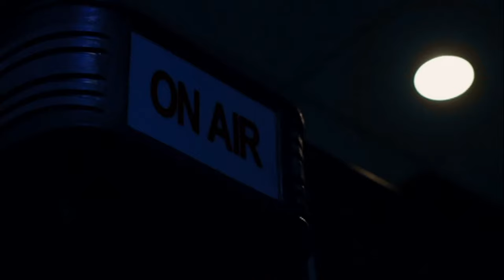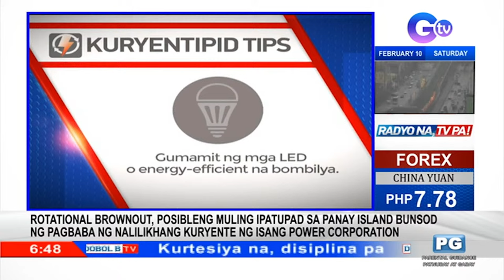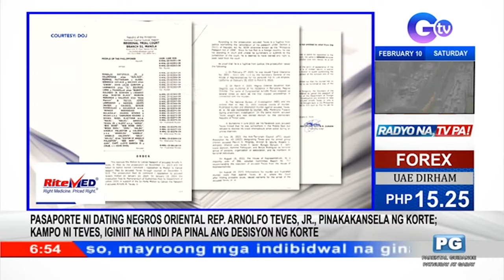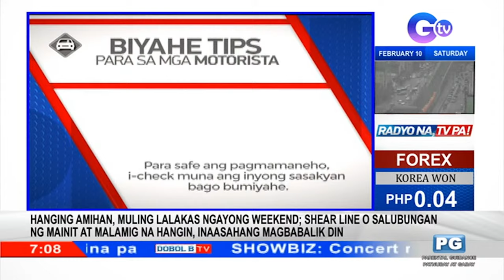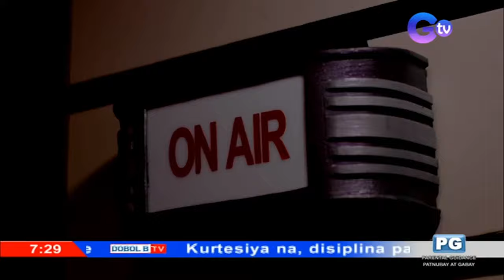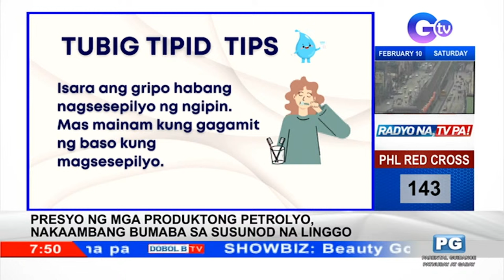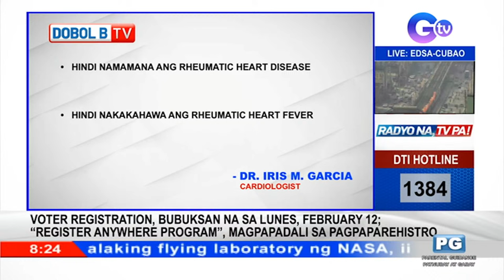Dobol B TV Livestream: February 10, 2024 - Replay